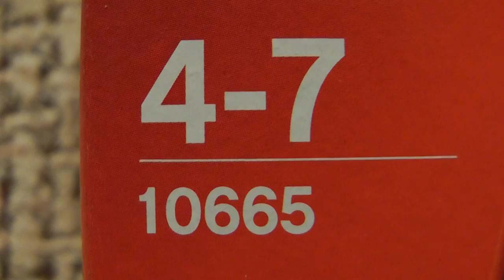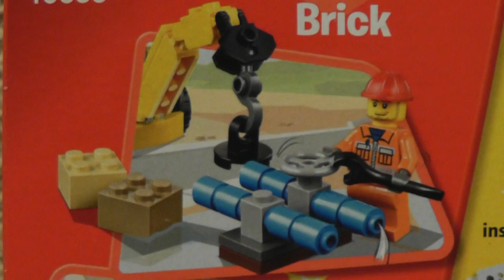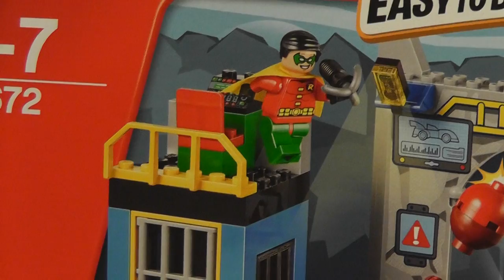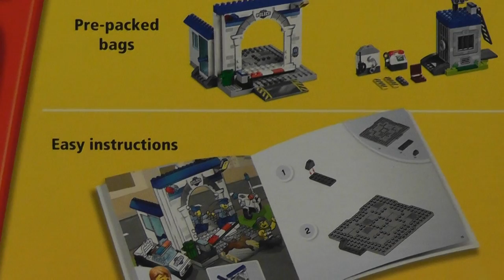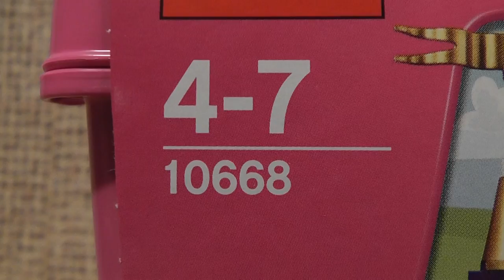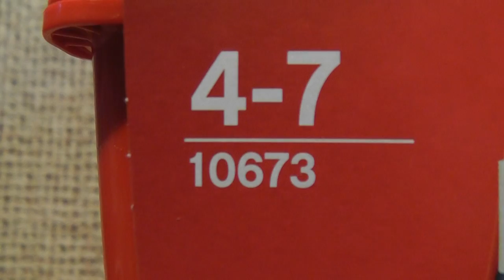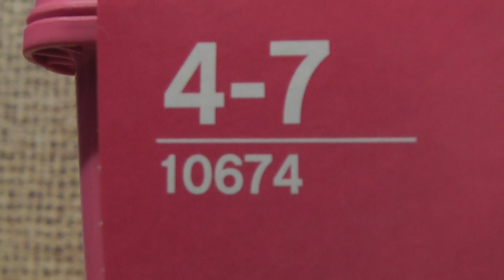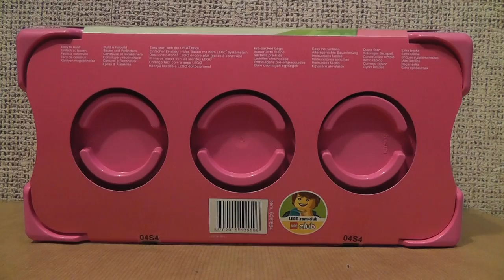NOWOŚCI MARZEC 2014 LEGO JUNIORS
10665 Spider-Man: Pościg
10666 Koparka
10672 Batman: Obrona jaskini
10675 Policja wielka ucieczka
10667 Plac budowy
10668 Zamek księżniczki
10673 Wyścigi samochodowe
10674 Farma z kucykiem